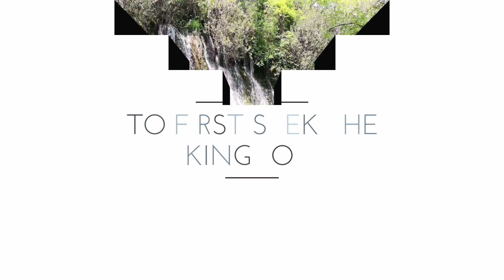TO FIRST SEEk THE KINGDOM | MATT. 6:33